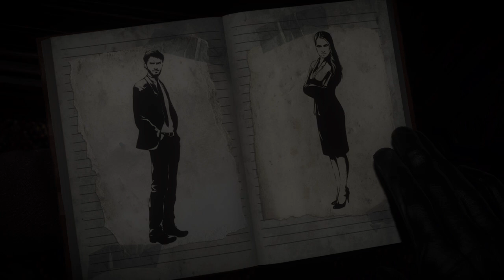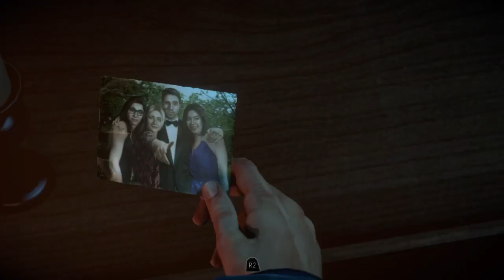Until Dawn_20241017003152